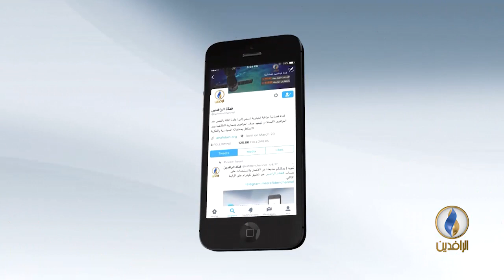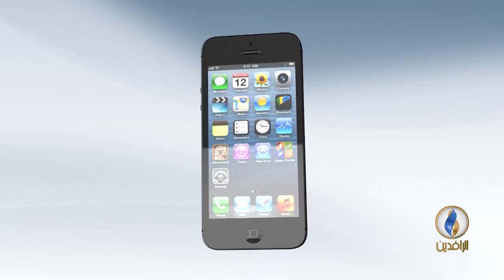مقاصد | عنوان الحلقة - مفهوم تطبيق الشريعة.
ضيف الحلقة:
د. أحمد الريسوني - أستاذ أصول الفقه ومقاصد الشريعة
إعداد وتقديم :
جهاد عدلة